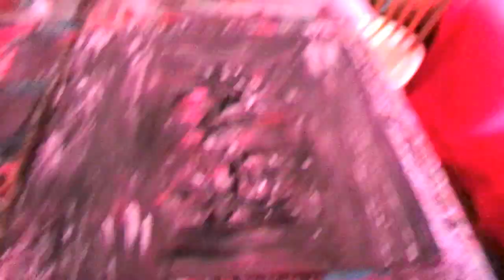Dark Art: The Window